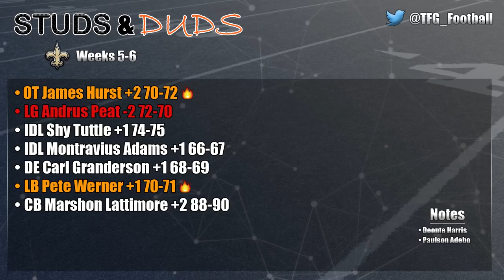The Studs & Duds Of NFL Weeks 5 & 6 | A Comprehensive Player Review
for exclusive content.

Follow TFG Plays to follow all of my Madden Content!

This roster is available for download under the name “TFGREAL2022” for the following consoles under the usernames:
Next Gen Xbox
TFG Football
PC
BlackLeprechaun5
Old Gen Xbox
Tripppppppp (8p's)
PS5
Jstilloadingg

Timestamps
1:36 STAR OF THE WEEK
3:27 DUD OF THE WEEK
5:20 BEARS
8:31 BENGALS
12:38 BILLS
14:29 BRONCOS
18:10 BROWNS
19:59 BUCS
22:45 CARDS
26:38 CHARGERS
28:40 CHIEFS
33:32 COLTS
37:04 COWBOYS
43:40 DOLPHINS
45:01 EAGLES
48:06 FALCONS
50:31 WFT
53:48 49ERS
55:03 GIANTS
56:49 JAGUARS
59:44 JETS
1:03:34 LIONS
1:07:02 PACKERS
1:11:38 PANTHERS
1:15:14 PATRIOTS
1:17:57 RAIDERS
1:21:48 RAMS
1:23:17 RAVENS
1:27:53 SAINTS
1:32:22 SEAHAWKS
1:34:19 STEELERS
1:38:52 TEXANS
1:41:27 TITANS
1:45:44 VIKINGS